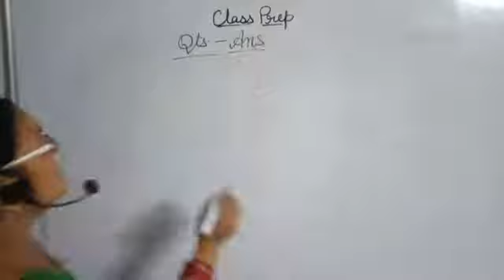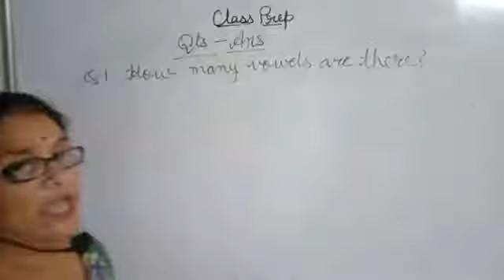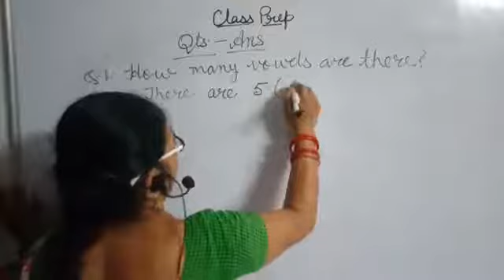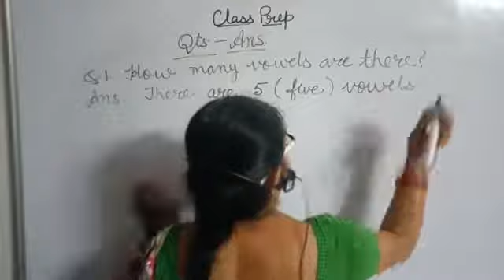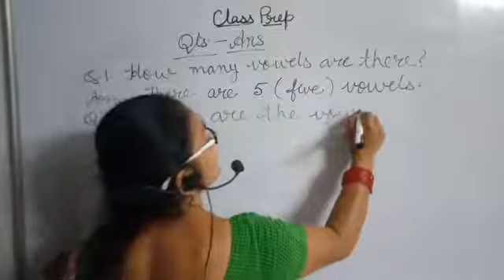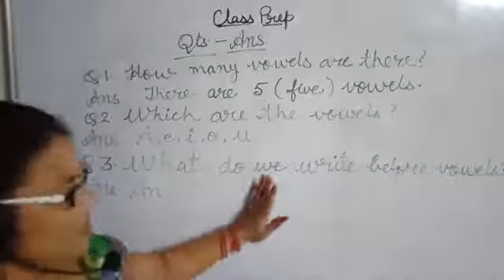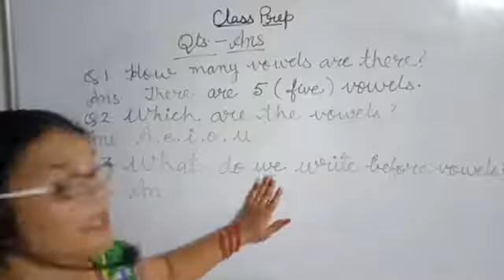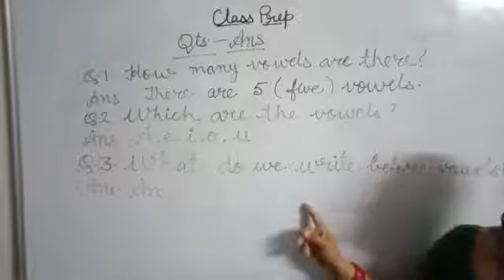CLASS :- PREP:- ENGLISH:- QUESTION ANSWER TAUGHT BY:- SAPNA MAM